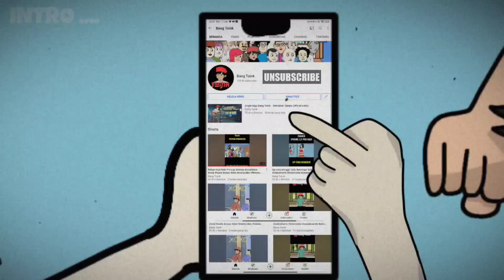Minta Nomor Togel Di Pohon Angker - Kisah Nyata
JANGAN LUPA !!!